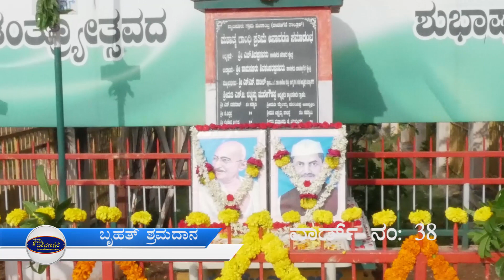ಗಾಂಧೀಜಿ ಹಾಗೂ ಶಾಸ್ತ್ರೀಜಿ ಜಯಂತಿಯ ಅಂಗವಾಗಿ "ಬೃಹತ್ ಶ್ರಮದಾನ" ತರಳಬಾಳು ಬಡಾವಣೆ ವಾರ್ಡ್ ನಂಬರ್ 38 ನಮ್ಮದಾವಣಗೆರೆ.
ತರಳಬಾಳು ಬಡಾವಣೆ ವಾರ್ಡ್ ನಂಬರ್ ೩೮ನೇ ವಾರ್ಡಿನ ೨೦೦ ಕ್ಕೂ ಹೆಚ್ಚು ನಾಗರೀಕರು ಕ್ಲೀನ್ ಅಂಡ್ ಗ್ರೀನ್ ನಮ್ಮದಾವಣಗೆರೆ ಹೆಸರಿನ ಅಡಿಯಲ್ಲಿ ಗಾಂಧೀಜಿ ಹಾಗೂ ಶಾಸ್ತ್ರೀಜಿ ಜಯಂತಿಯ ಅಂಗವಾಗಿ "ಬೃಹತ್ ಶ್ರಮದಾನ" ವನ್ನು ಹಮ್ಮಿಕೊಂಡಿದ್ದರು.

೩೮ನೇ ವಾರ್ಡಿನ ಎಲ್ಲ ನಾಗರೀಕರು ತಮ್ಮ ತಮ್ಮ ರಸ್ತೆಗಳನ್ನು ಸ್ವಚ್ಛ ಮಾಡುವುದರ ಮೂಲಕ ಹಾಗೆಯೆ ಪಾರ್ಕ್ ಗಳನ್ನೂ ಸ್ವಚ್ಛ ಮಾಡಿದರು.